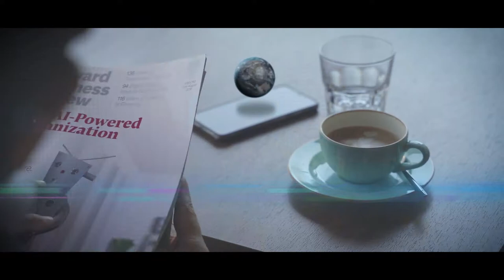Franchise Expo and BIF 2019